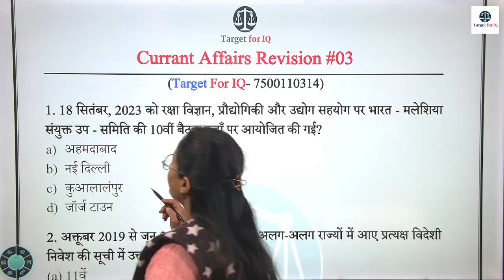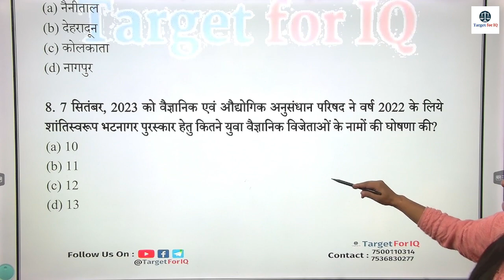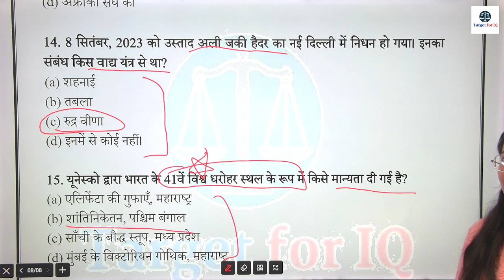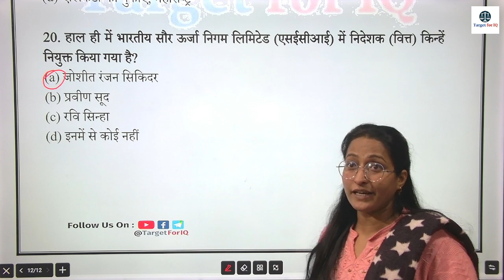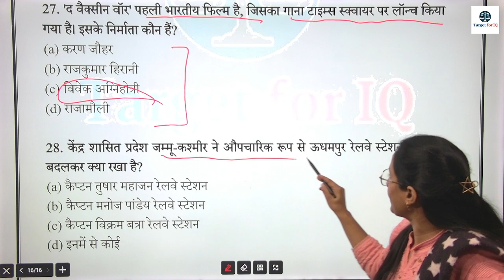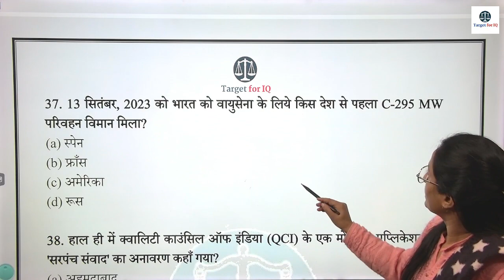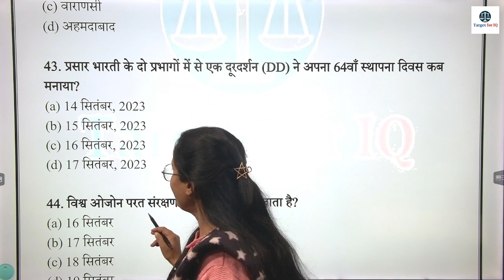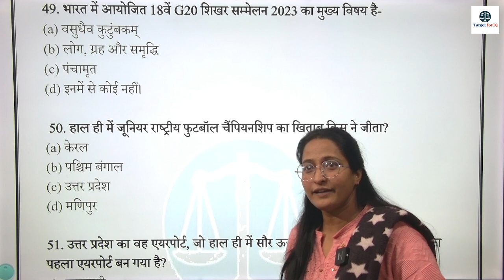Current Affairs Strategy | Rapid Revision | Jharkhand Civil Judge 2024 | By Monika Ma'am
Join Jharkhand Rapid Revision
Batch - Start from 08/Feb
Fee-1499/- Only

*Complete all syllabus
*Including  10 mock test series
*2000 subject wise top most mcq
* both languages

If join only Telegram Paid group

*Rapid Revision Class Timing
08:00AM-09:00AM Ravi Jha Sir
11:15AM-12:15PM By Monika Ma'am

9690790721 payment number Name. Paras

Send all details
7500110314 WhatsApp